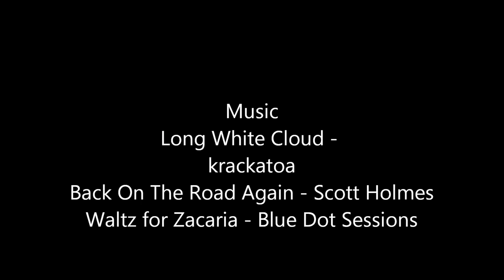Sailing Caree - Hole In The Wall - Gugari Rip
The Gugari Rip in the Northern Territory, also known as the Hole In The Wall flows at 12 knots, quite a bit faster than Caree. Fantastic landscape and exciting trip.

Music
Long White Cloud by krackatoa
Back On The Road Again by Scott Holmes
Waltz For Zacaria by Blew Dot Sessions